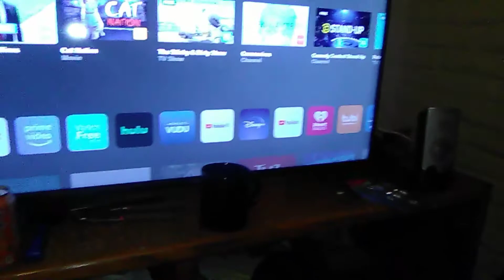My part of the willkin's coffee reanimated collab Entry scene 1 and 28